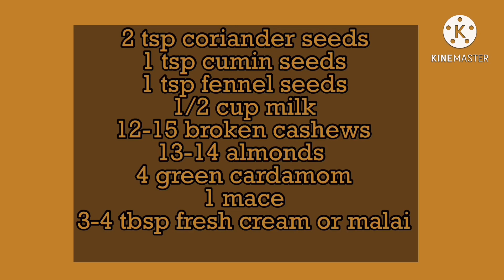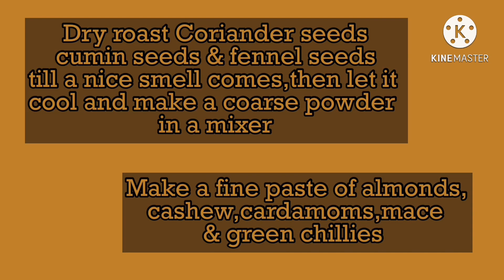लाजवाब स्वाद वाला मुग़लई चिकन महारानी l Delicious Mughlai Chicken Maharani recipe | Ramadan Recipe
@Food Marathon
 लाजवाब स्वाद वाला मुग़लई चिकन महारानी l Delicious Mughlai Chicken Maharani recipe | Ramadan Recipe l ramzaan recipe chicken recipe l chicken korma recipe l chicken curry recipe l
chicken maharani l chicken korma recipe in hindi l chicken curry recipe in hindi l chicken korma l
restaurant style chicken curry recipe

0:00 - Chicken Maharani
0:40 - Ingredients
0:53 - Marinating Chicken
1:47- Cooking Chicken
3:00 - Chicken is ready

Ingredients:-
1/2 kg chicken
1/2 cup yogurt
1 tbsp ginger garlic paste
1/2 tsp garam masala
2 tsp kasuri methi
1 tsp crushed chillies
1 tsp salt

2 tsp coriander seeds
1 tsp cumin seeds
1 tsp Fennel seeds
1/2 cup milk
20-21 broken cashews
13-14 almonds
4 green cardamom
1 mace
3-4 tbsp fresh cream or malai
1 onions
1/2 cup oil